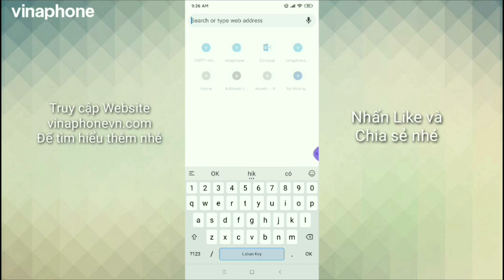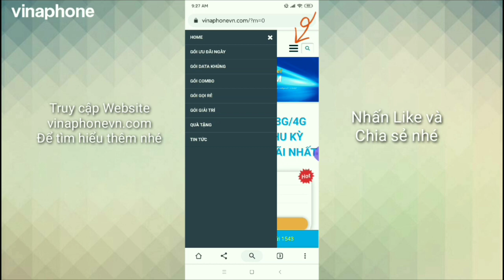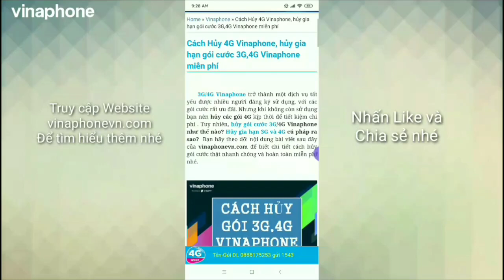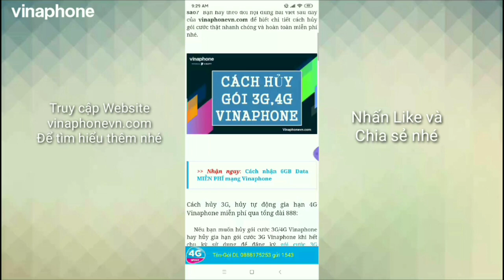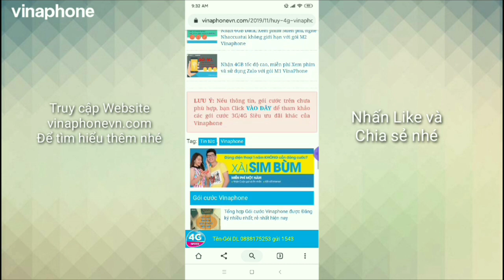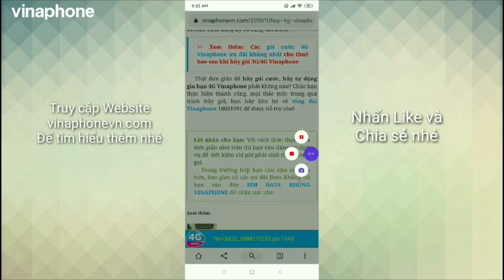Cách Hủy 3G,4G Vinaphone thật đơn giản| Vinaphonevn.com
Cách Hủy 4G Vinaphone, Hủy Gia hạn 3G,4G Vina Miễn phí| Vinaphonevn.com
     3G/4G Vinaphone trở thành một dịch vụ tất yếu được nhiều người đăng ký sử dụng, với các gói cước rất ưu đãi. Nhưng khi không còn sử dụng bạn nên hủy các gói 4G kịp thời để tiết kiệm chi phí . Tuy nhiên, hủy gói cước 3G/4G Vinaphone như thế nào? Hủy gia hạn 3G và 4G cú pháp ra sao?  Bạn hãy theo dõi nội dung bài viết sau đây của vinaphonevn.com để biết chi tiết cách hủy gói cước thật nhanh chóng và hoàn toàn miễn phí nhé.

➨+ HOT !!! SIM DATA KHỦNG, Không giới hạn Băng thông, MIỄN PHÍ nghe gọi, LINK Nhận sim đây nhé

huy goi cuoc 3g cua vinaphone
goibig70vinaphone
big70vinaphone
kiểm tra dung lượng vinaphone trả sau,
cách kiểm tra dung lượng vinaphone,
kiểm tra lưu lượng vinaphone,
cách kiểm tra dung lượng 3g vinaphone,
kiem tra dung luong 3g vinaphone,
kiểm tra dung lượng 4g vinaphone,
tong dai vinaphone
cskh vinaphone
goi sim sinh vien
sim sinh viên vinaphone
ung tien vinaphone
cách ứng tiền vinaphone
gói 4g không giới hạn Data
ung tien vina
ứng tiền vinaphone
goi mang khong gioi han dung luong vinaphone
Lấy lại sim Vinaphone bị thu hồi
sim bị thu hồi
lấy sim bị thu hồi vina
lấy lại sim bị khóa
sim bị khóa vinaphone
ứng tiền vina 50k
ứng tiền vina 100k
ứng tiền vina 20k
gói vinaphone gọi miễn phí
vinaphone không giới hạn dung lượng
vinaphone data miễn phí
data vinaphone miễn phí
gói cước 4g miễn phí
4g vinaphone miễn phí
sim 4g vô tư dung lượng vinaphone
đăng ký gói 4g vina
gói 4g vinaphone mới nhất
vinaphone 4g vina
gói vinaphone
đăng ký vinaphone
vinaphone 4g
tổng đài vinaphone
sim vinaphone
mạng vinaphone
gói cước vinaphone
3g vinaphone
số vinaphone
gói vinaphone 4g
đăng ký 4g
đăng ký 4g vinaphone
đăng ký 3g
gói cước của vinaphone